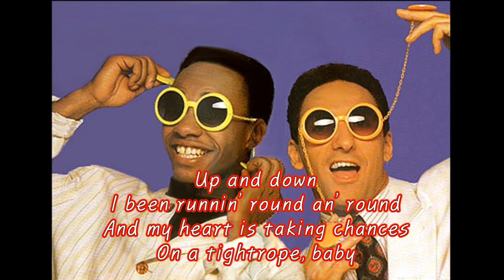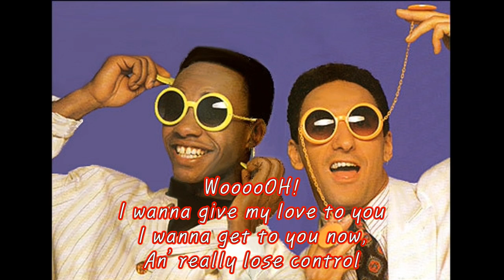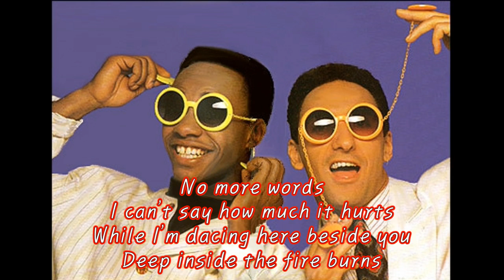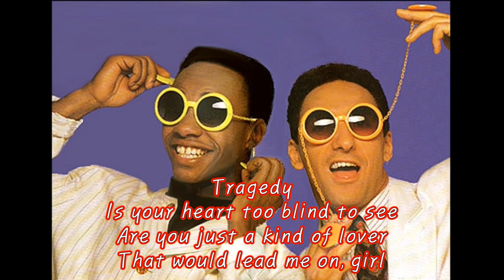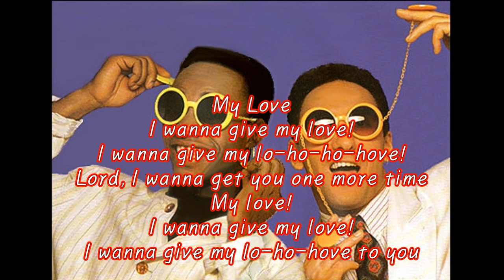London Boys - My Love (Maxi Version) / Lyrics